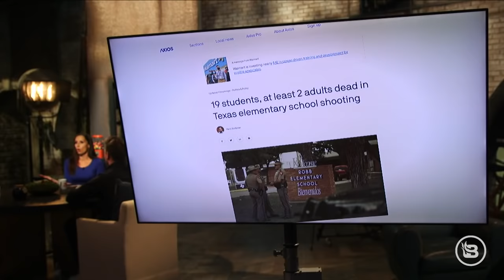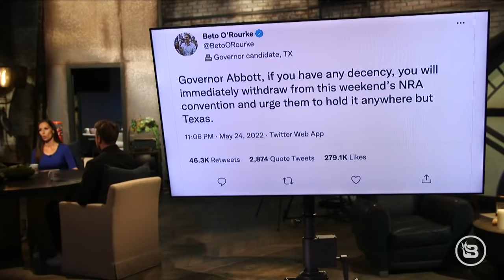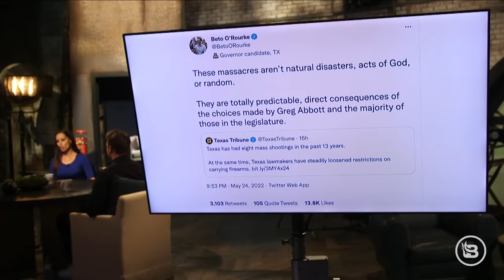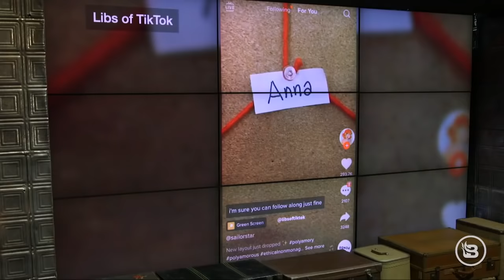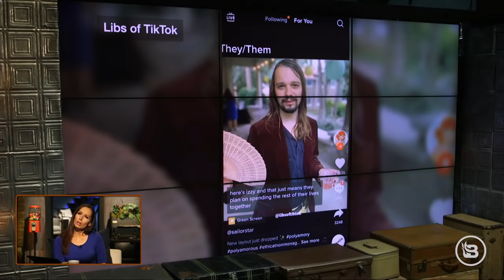Tragedy in Texas: How Do We Fix America? | The News & Why It Matters | 5/25/22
Democrats wasted no time in weaponizing the tragic shooting in Uvalde, Texas, to push their gun-grabbing agenda. But the actual cause of violence in America is far more complicated than gun laws, and conservatives have an uphill battle trying to fix it.

You could be a victim of home title fraud and not know it for months. Don't let that happen. and tell them Sara sent you for 30 days free.